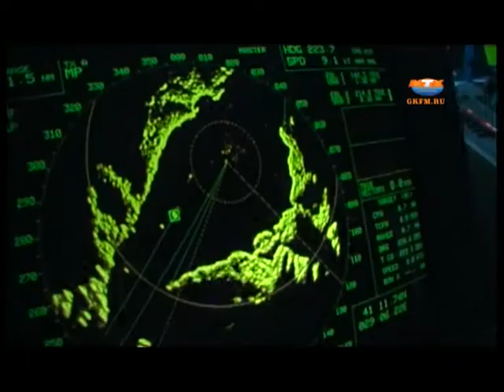ВЕСТИ 22 06 2017